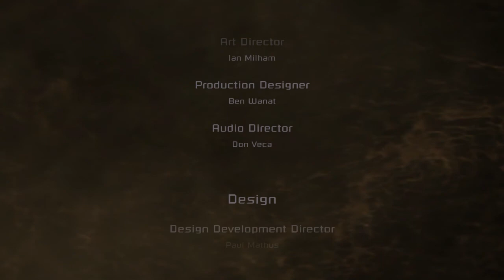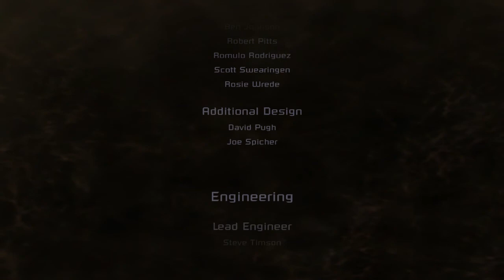Dead Space - ATIRANDO NAS BOLAS DO MONSTRÃO GIGANTE BIRL PT FINAL